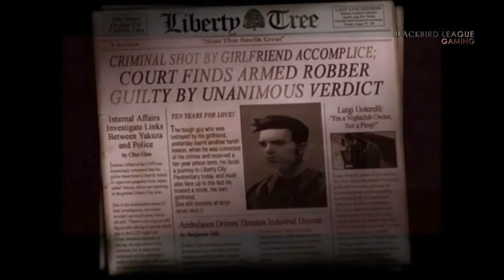Robando a los mirreyes (Historia del GTA y Gone in 60 seconds)